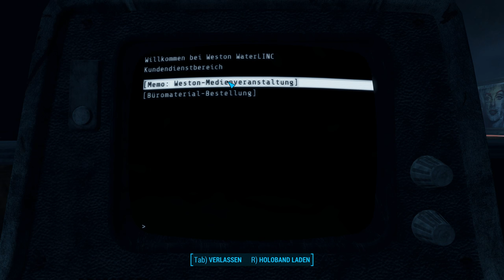Fallout 4 #46 Hilfe für die Robo Ranch [Let´s Play german]